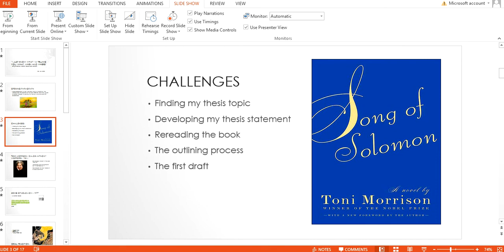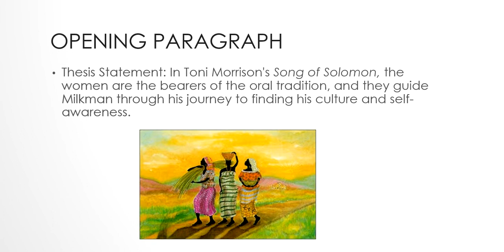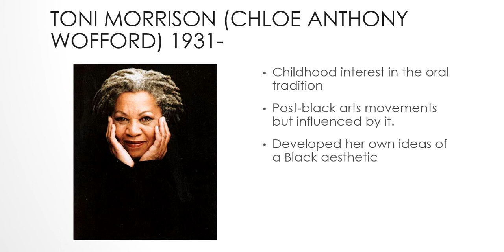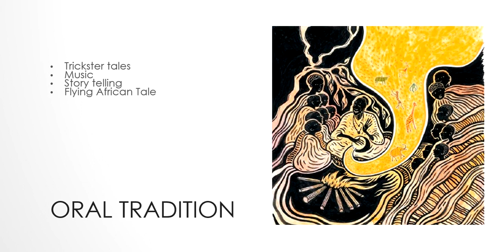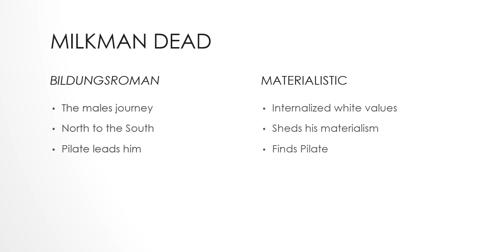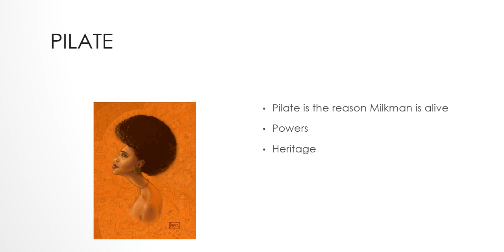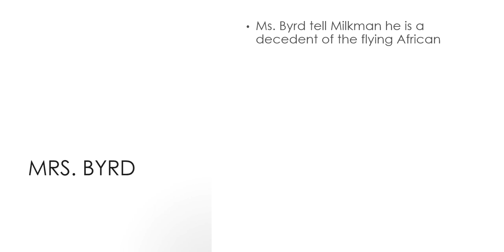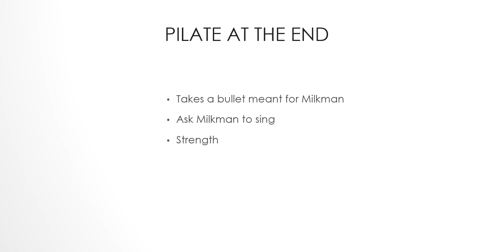Senior Thesis on Song of Solomon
De'Ja Alston's senior thesis. Coppin State University presentation. The encoder on windows only gave me ten minutes to finish my presentation. My presentation was originally twenty minutes long. I am a graduating senior at CSU. My major is English. My thesis is fourteen pages long. I have been working on it all semester.

Opening paragraph: In Toni Morrison’s Song of Solomon, folk tales and songs are a prominent part of the novel. The novels protagonist, Milkman, is transformed by exploring and connecting to the African American oral tradition. He learns the oral traditions of folklore, spirituals/music, and trickster tales. These traditions help him understand his culture. Milkman is mentally enslaved and has to find himself by going on a journey to finding his heritage. He also gains self-knowledge and empowerment through his findings. The women of the story help guide Milkman either implicitly or explicitly. The most influential women are Pilate, Hagar, Circe, and Sweet. Each of these women play different roles in guiding Milkman through the use of the oral tradition. In the end, Milkman has to find himself and his heritage. In Toni Morrison's Song of Solomon, the women are the bearers of the oral tradition, and they guide Milkman through his journey to finding his culture and self-awareness.

Closing paragraph: At the end, Milkman found himself, his history, and his culture. He was taught the oral traditions of songs, trickster tales, and folk tales. The women in the story guided him from the very beginning of his life. Pilate was the most influential of those women. She was the one who helped begin his life and who taught him the most about African American values and history. Hagar taught him about love and near the end he realized that the way he treated her was wrong. She was part of Pilate’s family unit and she sang with her mother and grandmother. The songs of Pilate, Reba and Hagar also aided Milkman in his self-discovery. Mrs. Byrd and Circe taught Milkman about his history and his ancestors. Toni Morrison used the idea of a black aesthetic while also bringing in these strong female characters.